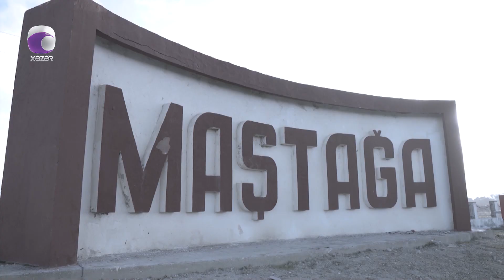Bakı Gündəliyi - 10.12.2023 ANONS